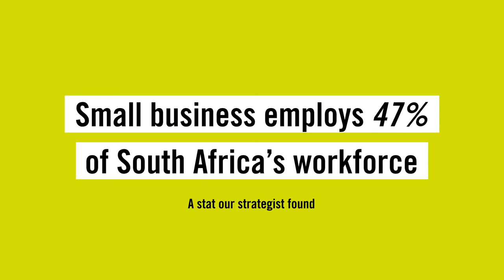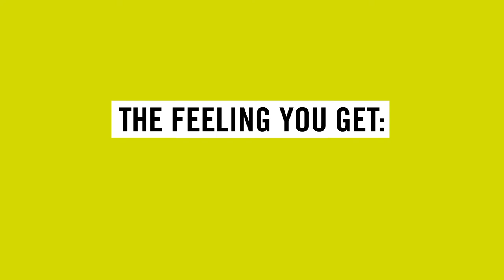Ad Crashers - case film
As an agency, we’re pretty good at making big ads for big businesses. But with the onset of lockdown in early 2020, we had to ask: who was making ads for the little guys; the small businesses that employ more than half of our workforce?  So, we created a whole new initiative called Ad Crashers, inviting small businesses to join the big ad party – for free.